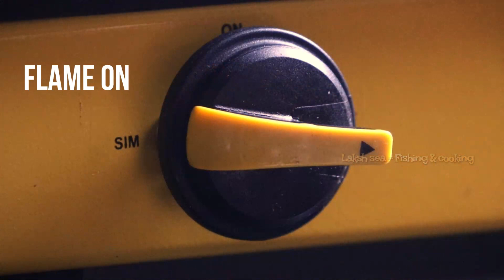How to prepare Fish head spicy 🌶️ curry recipe || നാടൻ മീൻ തലക്കറി 😋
Fish head spicy curry recipe || നാടൻ മീൻ തലക്കറി 😋